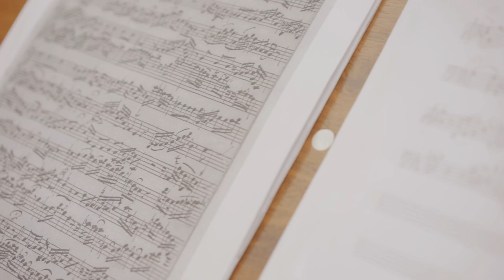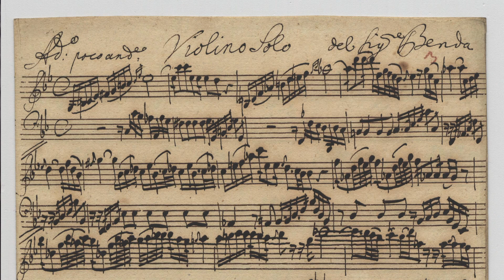Franz BENDA (1709-1786). Sonatas and Cappriccios. Evgeny Sviridov & Ludus Instrumentalis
Evgeny Sviridov, baroque violin
Alexander Scherf, baroque cello
Liza Solovey, theorbo
Stanislav Gres, harpsichord

"Mr Franz Benda of Berlin certainly does not need us to give a speech praising him; artists and enthusiasts have apparently agreed to study and perform his works. How pleasant are his sonatas! ... Song, invention, the most rigorous accuracy anywhere." - J.A.Hiller, from "Kritischer Entwurf einer musikalischen Bibliothek" (1768).